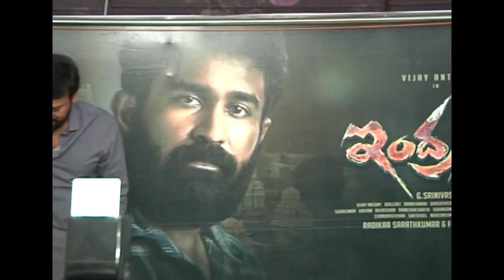indra sena Movie First Look Launched By Chiranjeevi